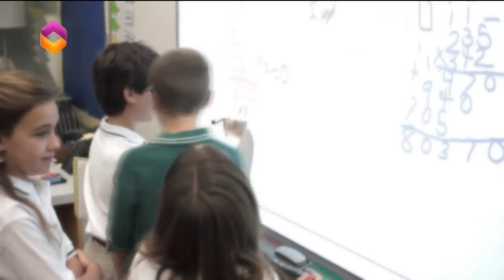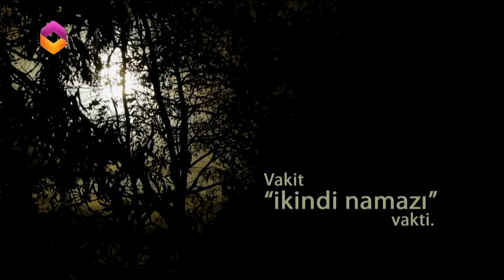Önce Çocuk 440.Bölüm | Çocuk ve Okul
Önce Çocuk 440.Bölüm - DİYANET TV
Konu:Çocuk ve Okul
Sunucu: Doç Dr. Ahmet Demir
Konuklar:DOÇ.DR. HASAN TEZER, CÜNEYT KAYA